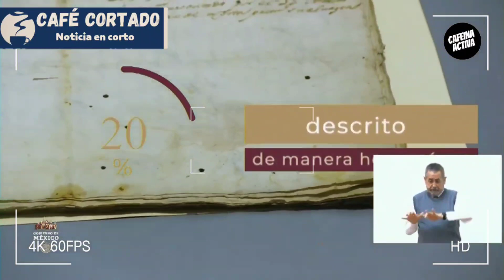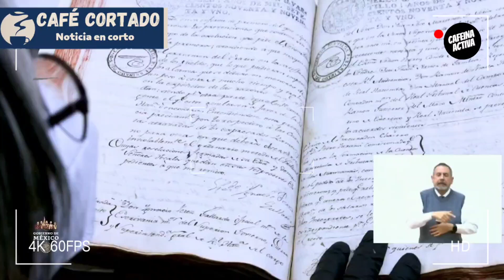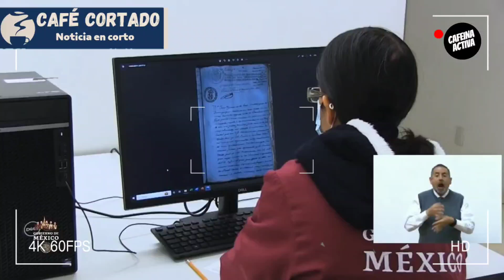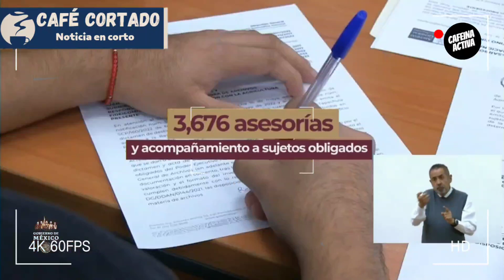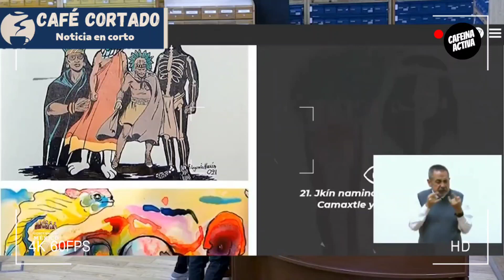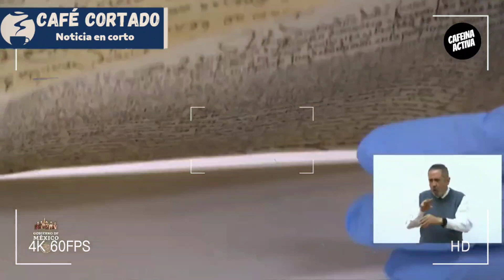🐯 amlo 🐯 200 años Archivo General de la Naci. ¡ENTÉRATE!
El presidente AMLO presenta 200 años Archivo General de la Nación.

¡ENTÉRATE!